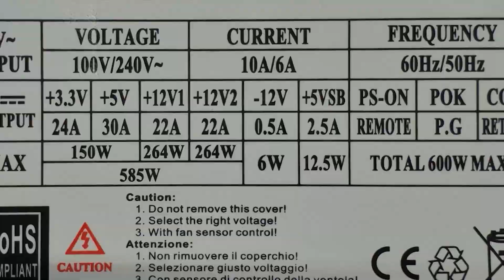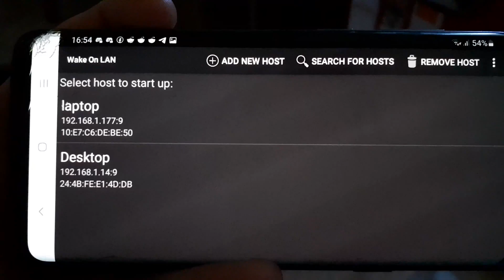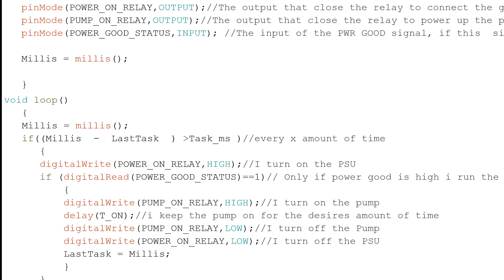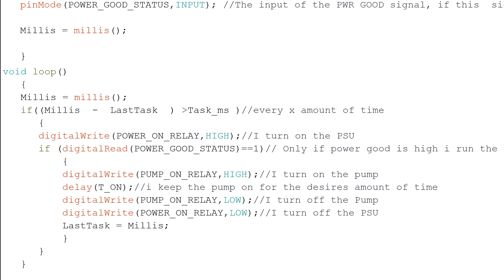How to use an ATX PC power supply standalone.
Quick video to reuse the ATX power supplies.